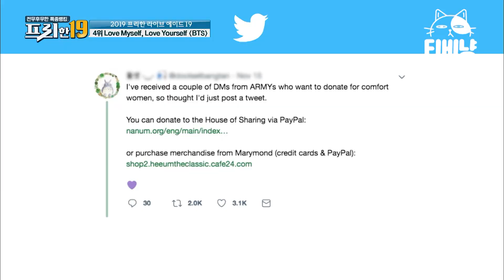[티비냥] ♥빌보드 본상 경축♥ 지구에서 가장 핫한 그룹 BTS, 전세계에 전하는 메세지 "Love Yourself" | 프리한19 190115 #07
O tvN [프리한19] : 대한민국을 넘어 세상을 놀라게 할 프리한 남자들의 후리한 특급 뉴스. 전무후무한 특종랭킹쇼